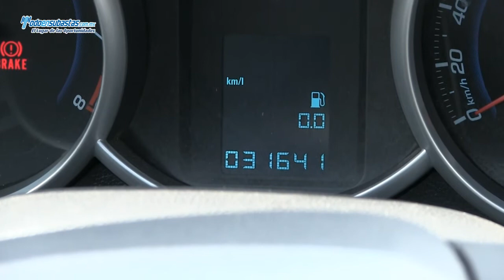CHEVROLET Cruze LS A/A CD / 2012